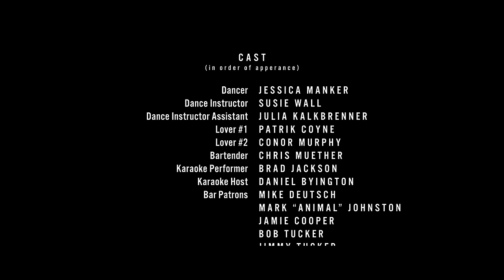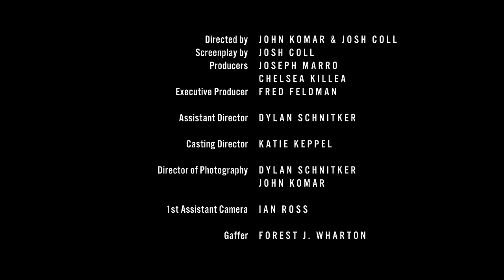Foxing - "Night Channels" (Official Video)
“Night Channels” from the album Dealer

Tour Dates
March 04 – Minneapolis, MN @ Triple Rock (early show) *
March 05 – Iowa City, IA @ Gabe’s *
March 06 – Chicago, IL @ Subterranean *
March 08 – Detroit, MI @ Loving Touch *
March 09 – Columbus, OH @ The Basement *
March 10 – Cleveland, OH @ Grog Shop *
March 11 – Philadelphia, PA @ Union Transfer *
March 12 – Boston, MA @ Middle East (early show) *
March 13 – New York, NY @ Bowery Ballroom *
March 14 – Oneonta, NY @ Hunt Union Waterfront (SUNY Oneonta) ~
March 15 – Hamden, CT @ The Space ^
March 16 – Washington, DC @ Rock & Roll Hotel ^
March 18 – Norfolk, VA @ Work | Release ^
March 19 – Carrboro, NC @ Local 506 ^
March 21 – Orlando, FL @ The Social ^
March 22 – Tampa, FL @ Crowbar ^
March 24 – Houston, TX @ Walter’s ^
March 25 – Austin, TX @ Sidewinder ^
March 26 – Dallas, TX @ Gas Monkey ^
March 28 – Phoenix, AZ @ Rebel Lounge ^
March 29 – San Diego, CA @ The Irenic ^
March 30 – Los Angeles, CA @ The Roxy ^
March 31 – San Fransisco, CA @ Bottom Of The Hill ^
April 2 – Portland, OR @ The Hawthorne ^
April 3 – Seattle, WA @ Chop Suey ^
April 6 – Denver, CO @ Larimer Lounge ^
April 8 – St. Louis, MO @ The Luminary ^
May 13-15 – Atlanta, GA @ Shaky Knees Festival
* – with Lymbyc Systym, Tancred & Adjy
~ – with Tancred
^ – with O’Brother, Tancred & Adjy